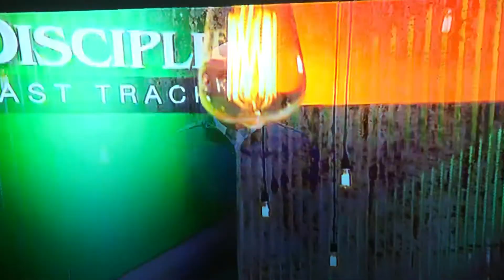Disciple 2 Fast Track Lesson 3: Teach Us How To Live